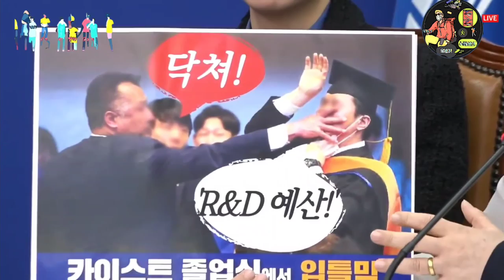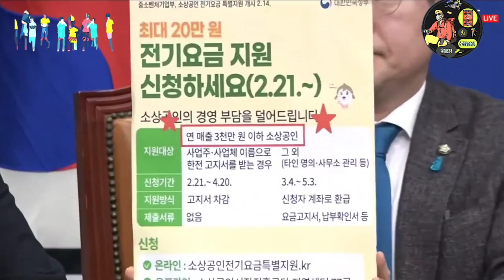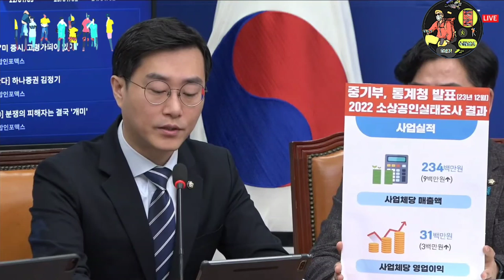2024.2.19일 더불어민주당 최고위원회의 ~이재명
입틀막 닥쳐~@mykorea대통령